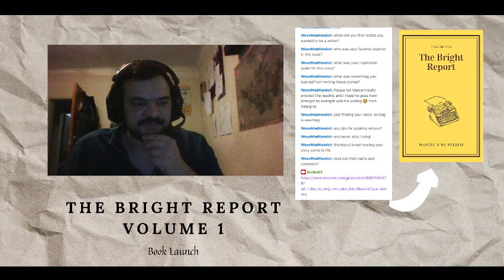What is the Bright Report? Info & Extract!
Go to 12:48 to skip straight to the extract.

Author Marcel M du Plessis introduces the Bright Report, a collect on six themed short stories. Each story has a humorous angle and a dash of magical realism. Listen to "The Chiprock Recluse" in this exclusive extract.

My light steadily dies as the story goes on. And also tell me what I'm doing with my hands, coz I have no idea...

CONTENT

0:00 - Intro Screen
09:13 - Presentation Starts
09:27 - What is the Bright Report
10:11 - Stories in Volume 1
11:52 - Extract Intro
12:48 - (Extract) The Chiprock Recluse
42:43 - To Be Continued
43:30 - Question Time